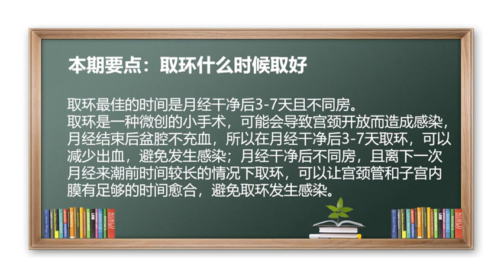女人 女人避孕 避孕 避孕环 节育环 节育环什么时候取好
取环最佳的时间是月经干净后3-7天且不同房。
取环是一种微创的小手术，可能会导致宫颈开放而造成感染，月经结束后盆腔不充血，所以在月经干净后3-7天取环，可以减少出血，避免发生感染；月经干净后不同房，且离下一次月经来潮前时间较长的情况下取环，可以让宫颈管和子宫内膜有足够的时间愈合，避免取环发生感染。